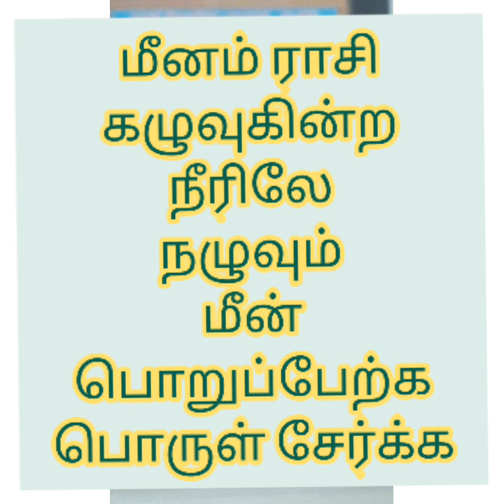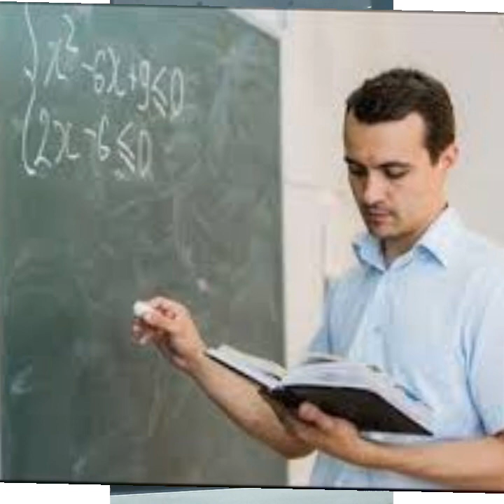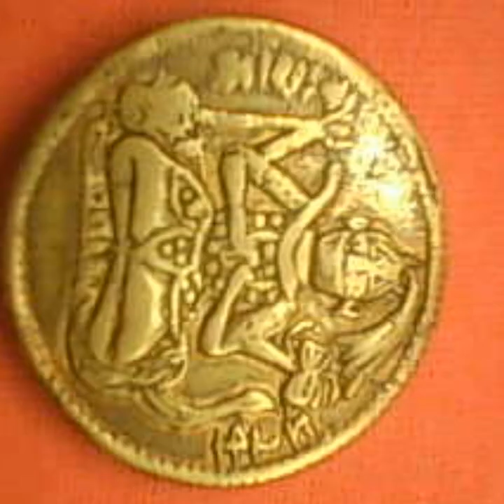மீனம் ராசி -- அதிர்ஷ்டத்தின் வாயிலைத் தொட என்ன செய்ய வேண்டும் ?